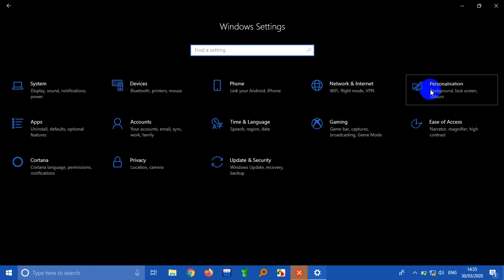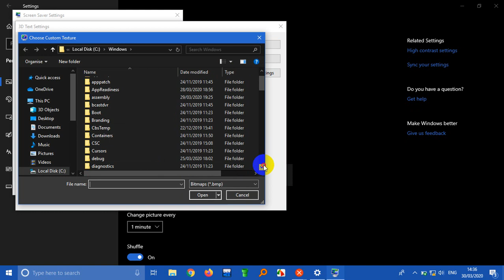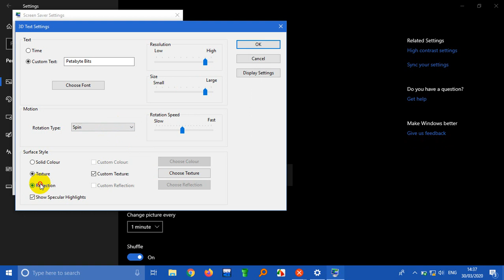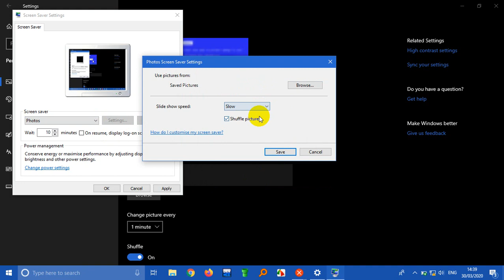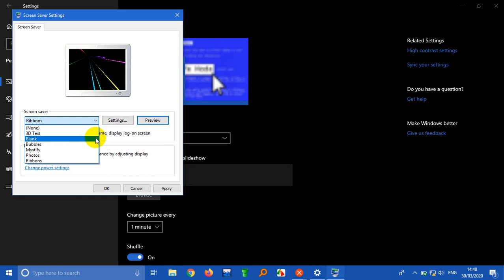Setting A Screen Saver(Windows 10)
When your computer is idle it just shouldn't show a blank screen,setting a screen saver can light it up a little bit and this video shows you just how to do it.